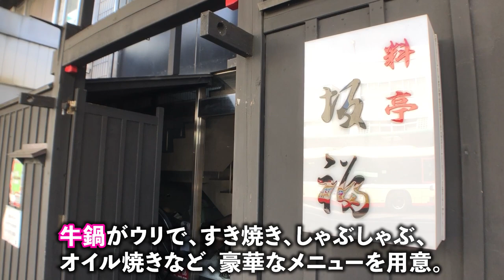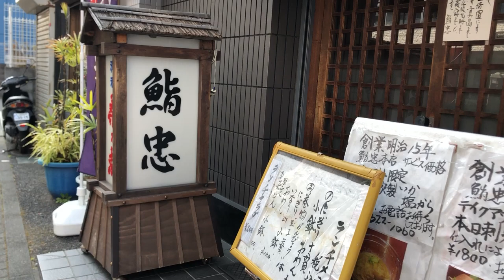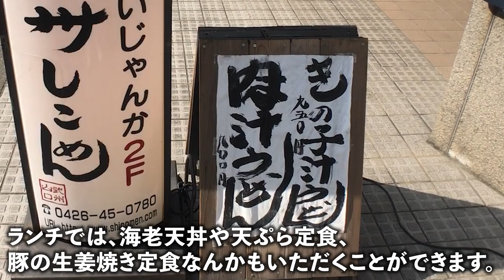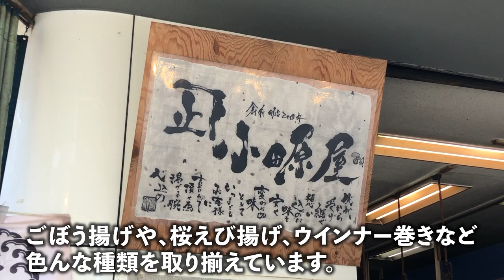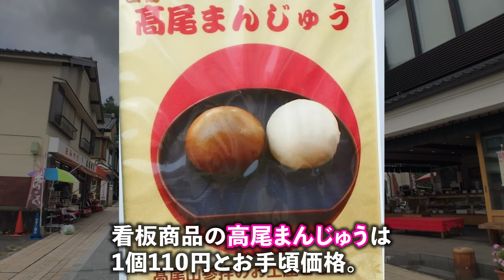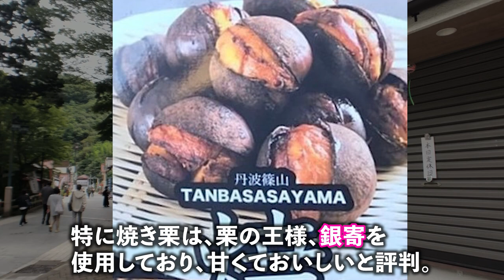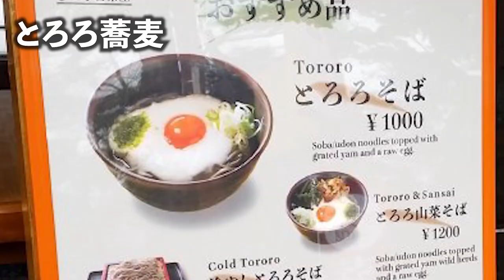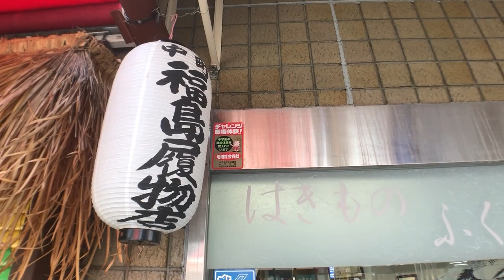【最古は400年】老舗15選！八王子市にある、古いパン屋や蕎麦屋、魚屋などを紹介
【100年以上続く老舗15選】八王子で江戸時代から続く超老舗を紹介！

00:00  opening
00:25  ①坂福②鮨忠本店③武州しこめん
02:47  ④荒井呉服店⑤小田原屋
04:10  ⑥⑦⑧高尾山の老舗3選
06:34  ⑨布屋パン⑩埼玉屋本店⑪さやま園⑫高橋家
10:06  江戸時代から続く超老舗3選
12:21  ending

★人気の動画★
①【八王子人気飲食店17選】第１回八王子の人気店を視聴者コメントより選出！